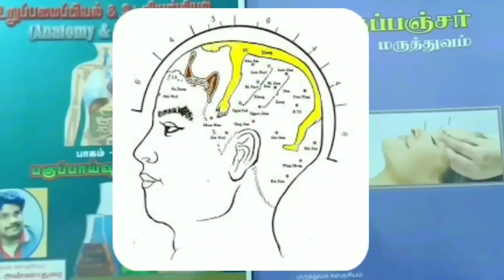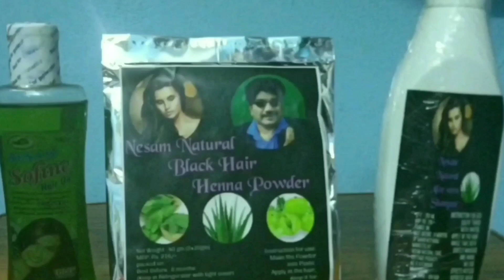Ex26 | இந்த ஒரு புள்ளி போதும் ஒரு நிமிடத்தில் கழுத்து வலி கழுத்து பிடிப்பு நீங்க | Neck pain point